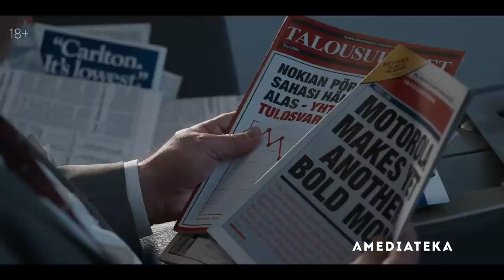Сделано в Финляндии Трейлер Амедиатека 2023